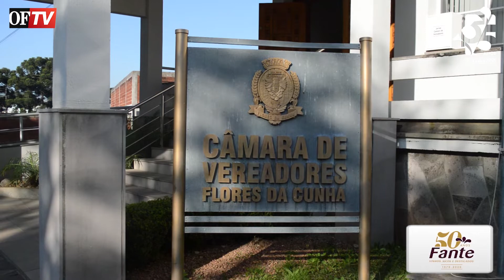Projeto de Lei que regulamenta a limpeza pública é aprovado pelos vereadores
🎥 Está no ar mais um conteúdo da OFTV!